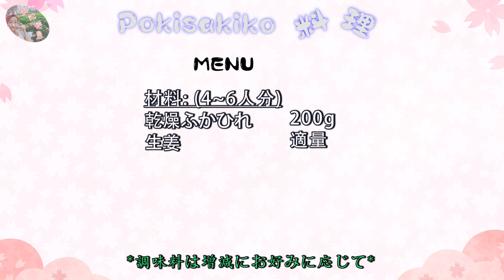【乾燥フカヒレの下処理】 中華の高級食材⫽ 乾燥フカヒレの戻し方から姿煮が出来るまでが解説します♪♪♪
今回ご動画で紹介して乾燥フカヒレの下処理の作り方、フカヒレは中華の高級食材、コラーゲン、タンパク質が多く、手間がかかりますが、その分とっても美味しいお料理です、ぜひお試しくださいね😊